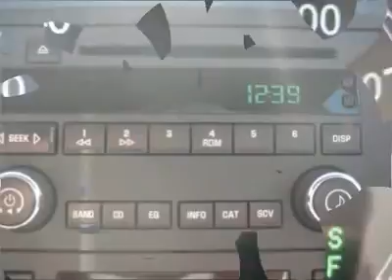2006 BUICK LACROSSE Bridgeton, MO 910063A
2006 BUICK LACROSSE Bridgeton, MO
Stock

11503 St. Charles Rock Road

Don't miss this 2006 Buick. Make a great choice today with this must-have car. Learn more about this car by contacting the dealership today and complete your driving dreams.